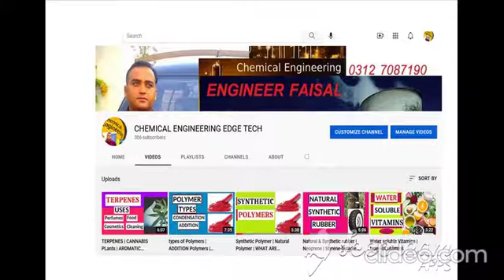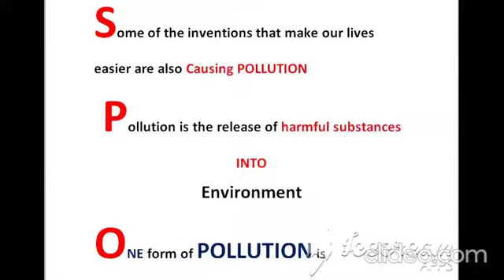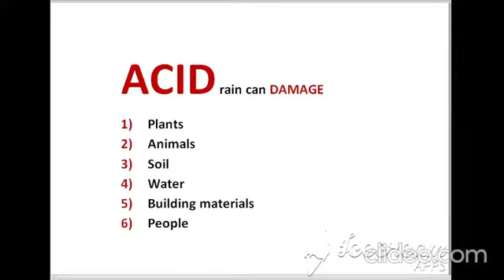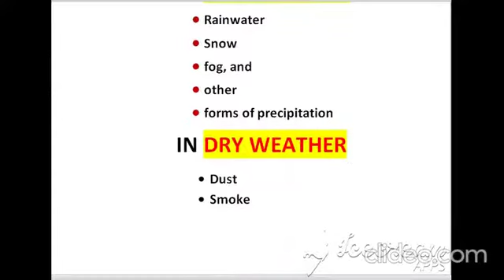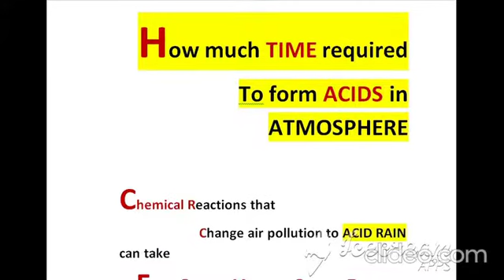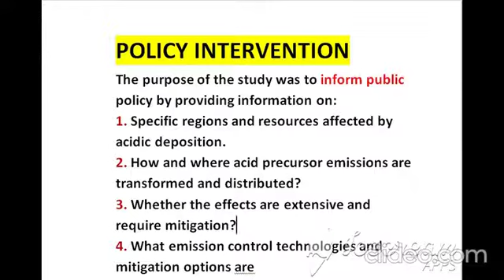Acid Rains | Acid Rain Effects | Acid rain Damages | Control Of Acid Rain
ACID rain can DAMAGE
CONTROL OF ACID RAIN
acid rain formula
causes of acid rain
effects of acid rain
what is liquid nitrogen
making acidic rain water
is acid rain harmful to humans
how is acid rain caused
how to make artificial acidic rain
disadvantages,acid rain ke disadvantage
are pine needles acidic
how to make soil acidic
do pine needles make soil acidic
how bbb prevents drugs from entering the brain
acid rain solutions,chemical engineering edge tech
IN this video i will discuss
                                                  Pollution And Acid Rain

                                                CHEMISTRY OF ACIDIC RAIN

                                               How Acidic Rain Come To EARTH

                         How much TIME required To form ACIDS in ATMOSPHERE

                                   RELATION OF HEIGHT   &   ACID RAIN